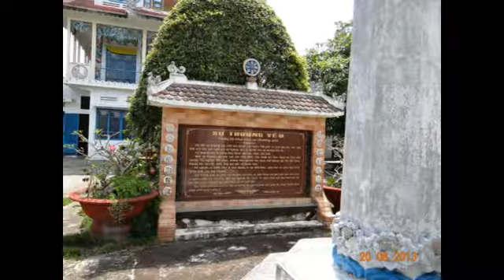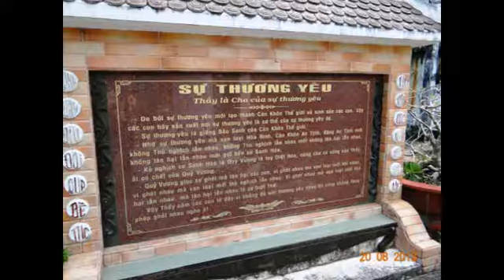CHÙA ÔNG ĐÁ Ở CẦN GIUỘC TỈNH LONG AN